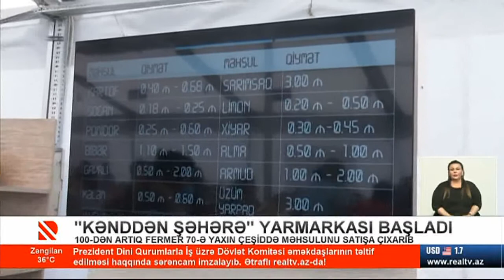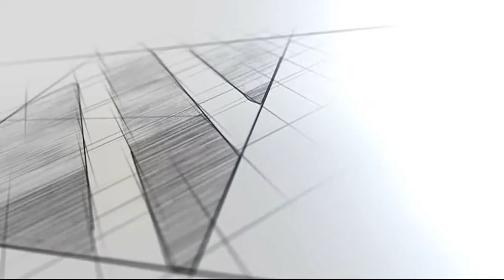Kənddən şəhərə yarmarkası başladı-Real TV